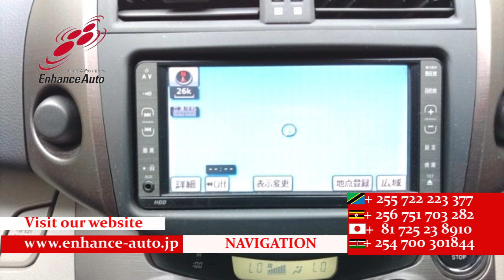2007/11 TOYOTA VANGUARD 240S 274426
2007/11 TOYOTA VANGUARD 240S Petrol 2400cc 107900km SUV /7-SEATER /  ALLOYS / REAR SPOILER / BODY KIT / FOG LIGHT /TUTRNING SIGNAL MIRROR / NAVI / BACK CAMERA / SMART KEY / PUSH START / CRUISE CONTROL /